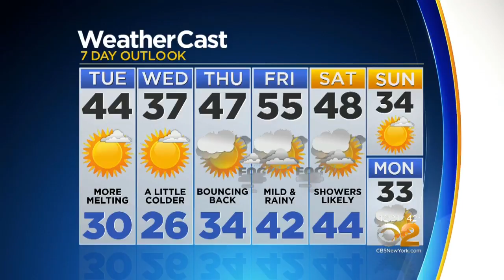Warmer Weather Returns This Week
CBS2's John Elliott with the latest weather forecast.